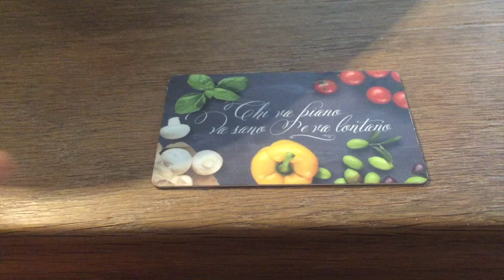VLOG 9: ¿NO CELEBRÉ HALLOWEEN? + TIPS PARA EMPEZAR UN CANAL EN YOUTUBE | Gabriela Isabel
Hola ❤️ les comparto mi domingo en el cual salí a disfrutar de la ciudad y les comparto por qué no celebré halloween este año y también les doy tips para empezar un canal de YouTube 🙆🏻 ¡Espero que lo disfruten!

Holaaa ❤️ Si es primera vez que me ves, mi nombre es Gabriela Isabel! Te doy la bienvenida a mi canal, aquí les comparto muchos videos sobre hacks, lifestyle/estilo de vida, tips, challenges, diy’s, comedia, moda, belleza, vlogs y probando dulces raros! Por ejemplo: 10 hacks para el periodo que no sabías, probando diys de HelloMaphie, probando oreos raras, probando muchos dulces americanos, hacks raros para comer oreos, hacks para tener el cabello perfecto, el mejor tag del reggaeton, probando dulces mexicanos, probando dulces italianos, broma a mi mejor amigo con letra de cancion, probando dulces asiáticos, reto original vs genérico, desayunos saludables y más!!!